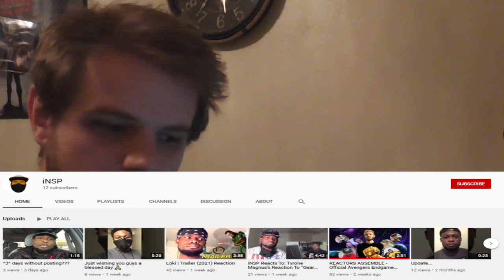REACTORS ASSEMBLE - REACTIO!!!!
XBOX GT:
ACsWolffmenYT